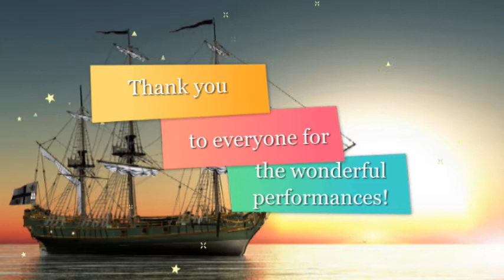The Wellerman Sea Shanty performed by students of Julie Doubleday